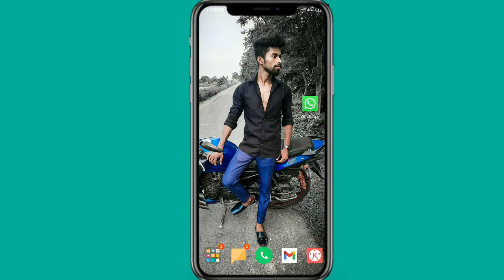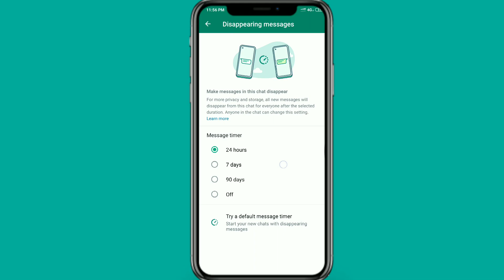WhatsApp के ( i ) बटन का खुफिया Setting ? 2022 WhatsApp New Trick | WhatsApp hidden feature 2022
Dosto Aaj ki is Video Mai Maine Bataya hun whatsApp ke( i )  button ke khufiya settings ke bare mein

Your Querie:-
WhatsApp के ( i ) बटन का खुफिया  Setting ?
2022 WhatsApp New Trick
 WhatsApp hidden feature 2022